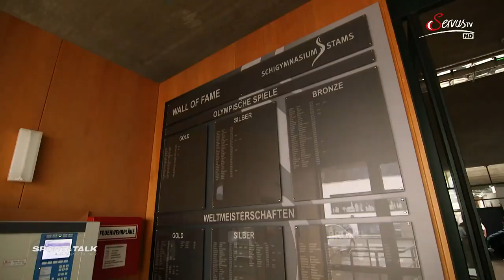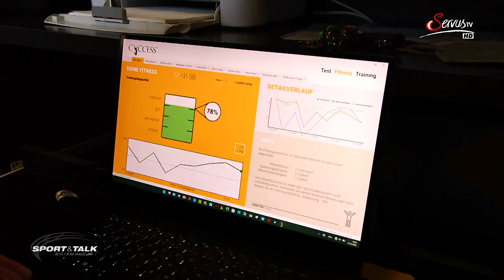Inside Stams: Das ÖSV Elite-Internat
Was haben James Camerons Avatar Teil 2 und das Skigymnasium Stams gemeinsam? Nun – sie konkurrieren beide derzeit um die Gunst der österreichischen Kino-Zuschauer. In einem Dokumentarfilm kann man hinter die Kulissen der Skieliteschule blicken – und genau das haben unser Experte Philipp Schörghofer und Alexander Skorsch auch getan.